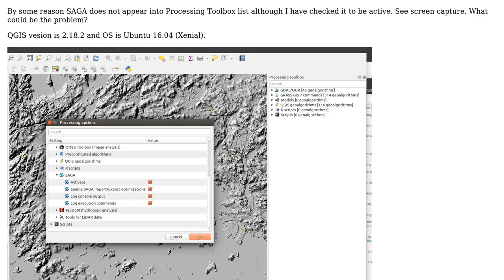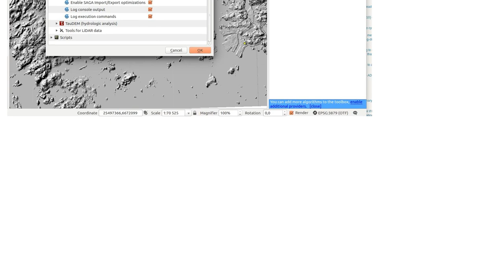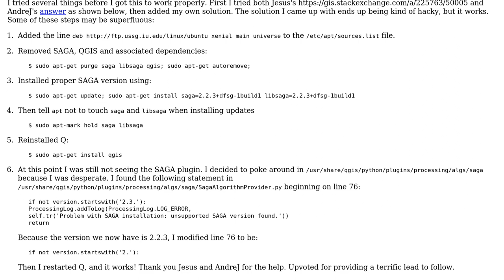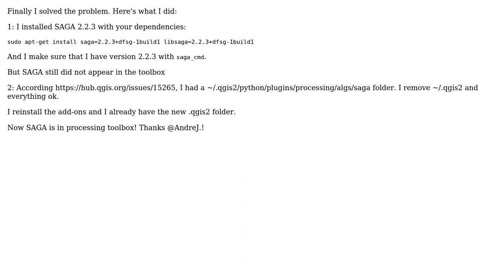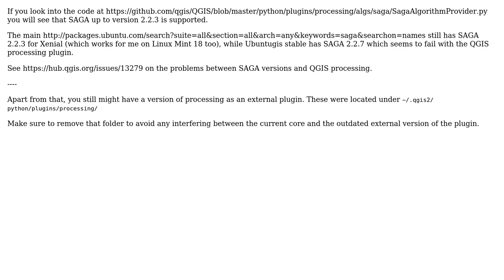GIS: Problem getting SAGA activated in Ubuntu QGIS 2.18.2 (6 Solutions!!)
GIS: Problem getting SAGA activated in Ubuntu QGIS 2.18.2

With thanks & praise to God, and with thanks to the many people who have made this project possible! | Content (except music & images) licensed under CC BY-SA | Music | Images & others | With thanks to user tinlyx user King Wai user Jesus Gomez user Ian user Estiivan user Carlos Cerdan user CaMa user AndreJ and the Stack Exchange Network Trademarks are property of their respective owners. You are responsible for your own actions.